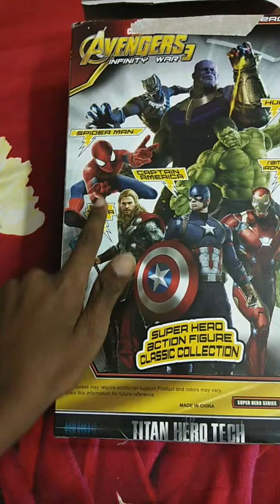A new big thanos from avengers infinity war